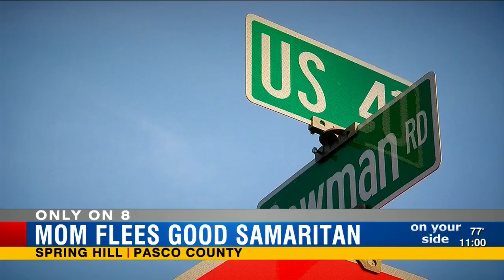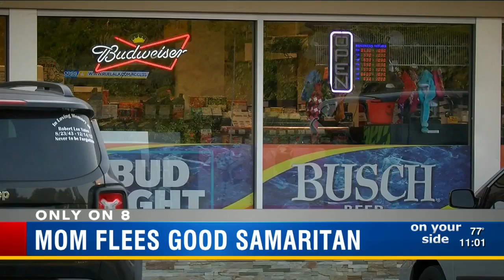FHP: Pasco mother crashed SUV driving drunk, good Samaritan tried to stop her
In cuffs and ready for the trip to jail, Jessica Watson, 31, is accused of crashing her SUV off of Highway 41 in Spring Hill.